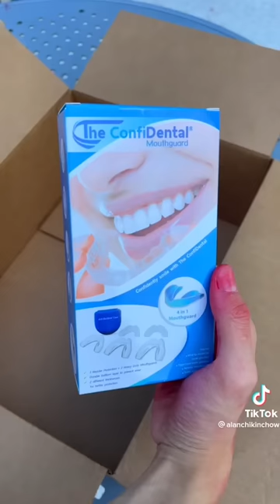ALAN CHIKIN CHOW Funny Tiktoks 20022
- Please watch my video where i draw Alan chikin chow portrait